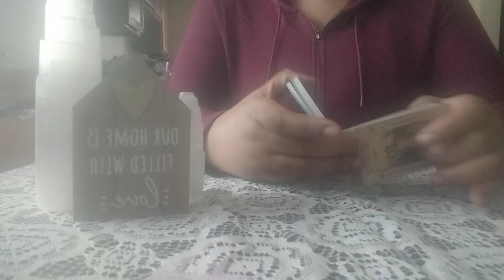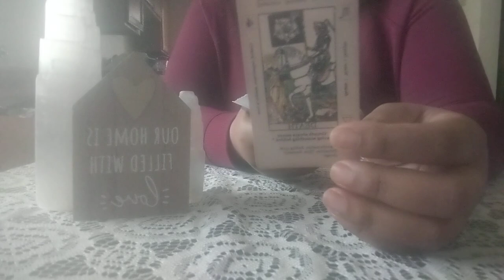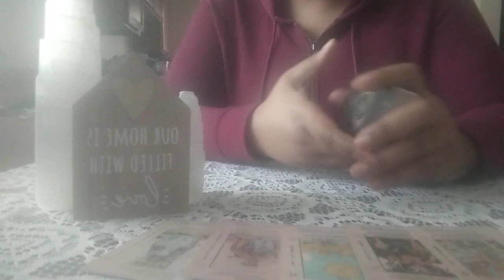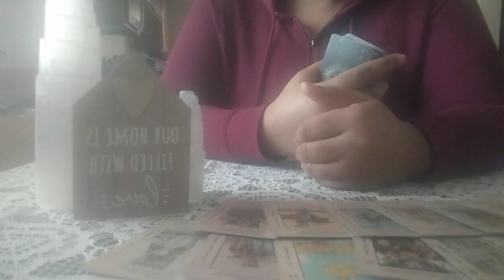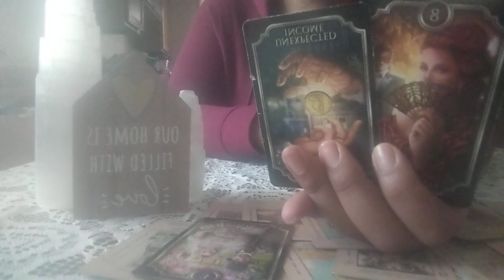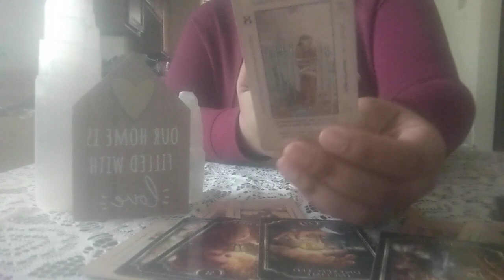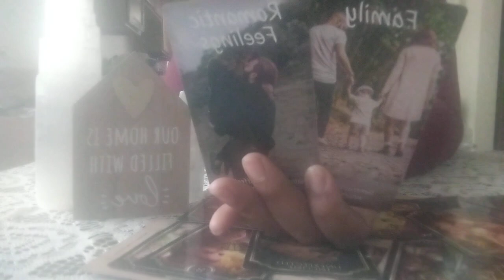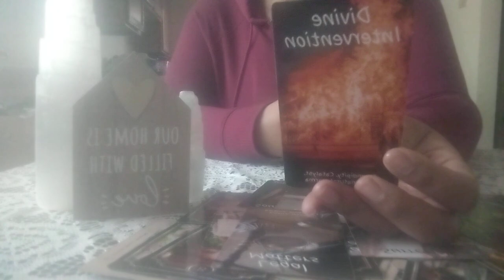AQUARIUS ♒ A NEW OPENING‼️THIS FAMILY MEMBER IS IN REGRET FOR WORKING WITH THIS PERSON‼️